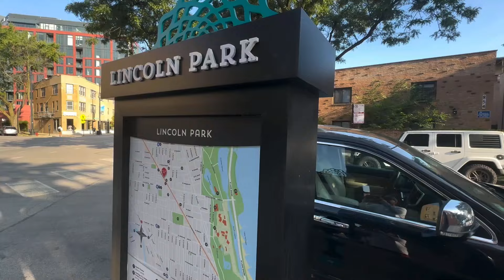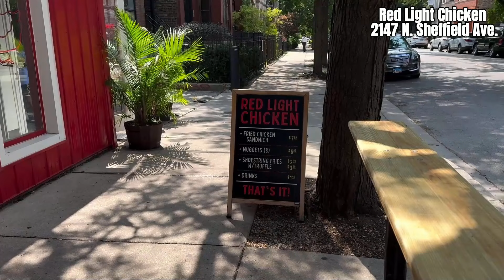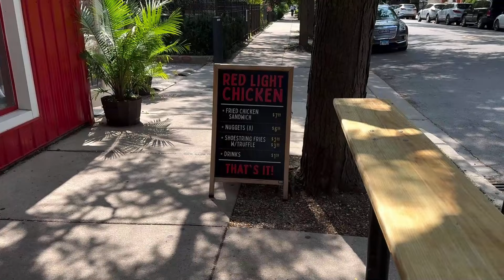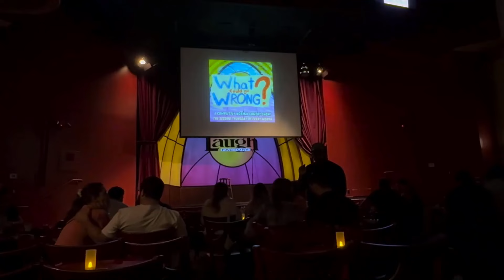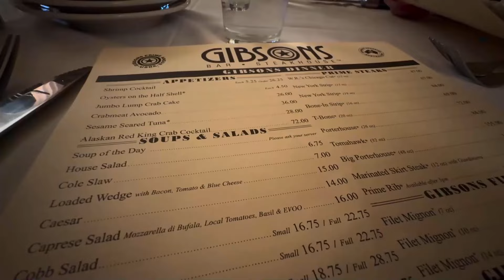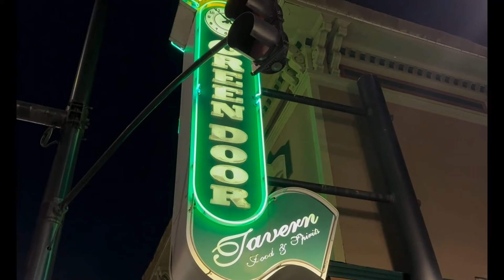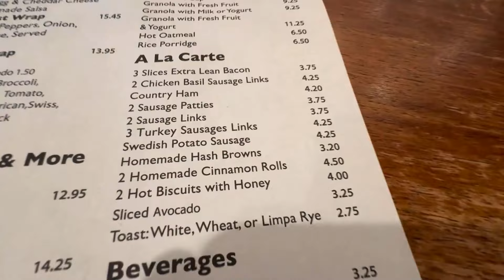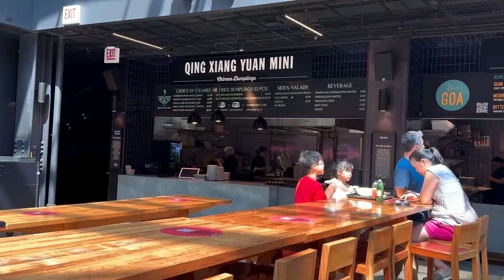Chicago OUR Way: Posted up in Lakeview East, exploring Wrigleyville, Lincoln Park & MORE | Travel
Heather and Travis LOVE getaways to Chicago. On their latest visit to the Windy City, they headquartered in Lakeview East and explored the surrounding areas and beyond! Favorite restaurants, coffee shops and bars; bike rides; CUBS; L train rides; food tours; comedy shows; and GREAT weather in late August! Come with us and see how we do our favorite American city!